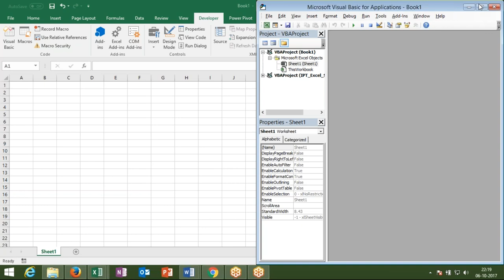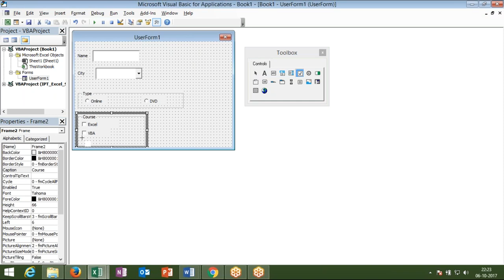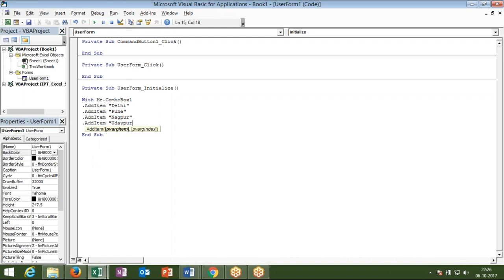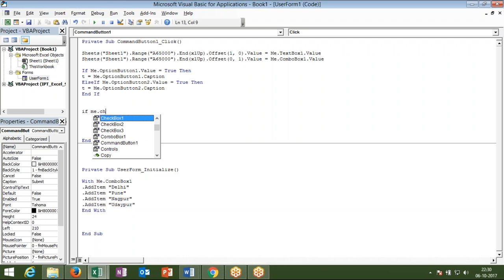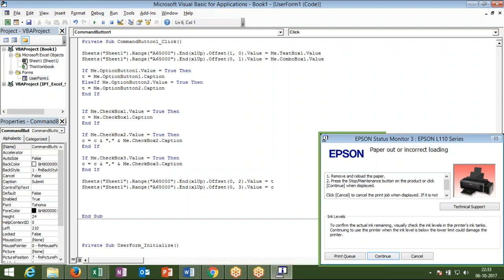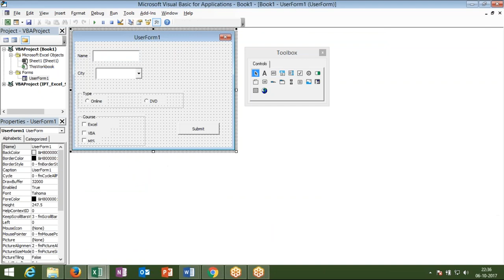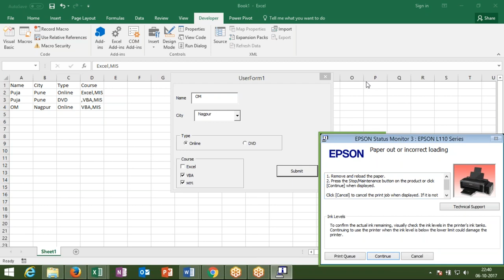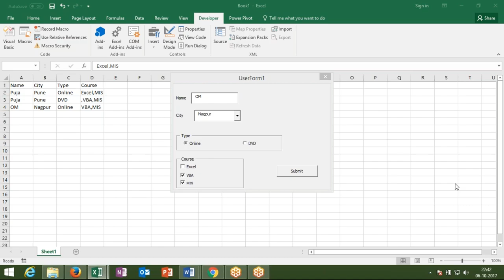2017 10 06 22 19 Meet Now